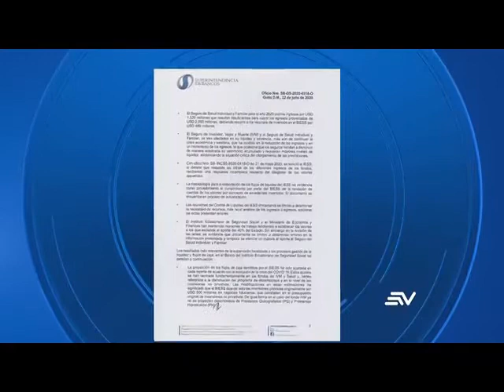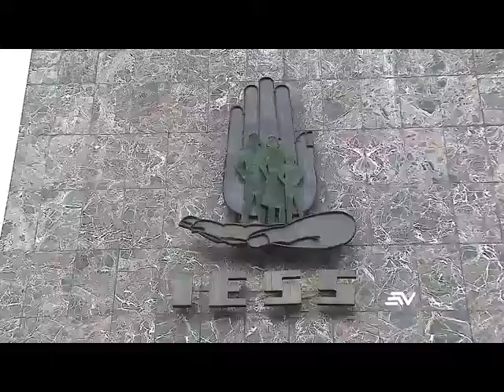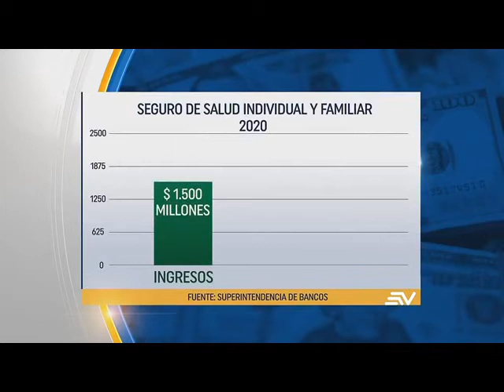ECUAVISA NOCHE 29 07 2020 SITUACIÓN DEL IESS